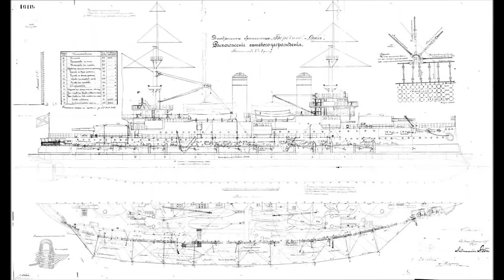Borodino Class Battleship - From the Depths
The year is 1904. As tensions rise in the Far East, Russia deploys its most numerous battleship class to date, the Borodino.

Based on the French built Tsesarevich, Borodino is modified with Russian equipment, greater armor coverage and heavier secondary armament.